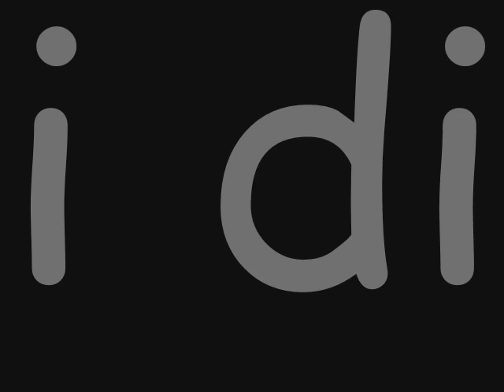Stathis Drogosis - Sto Parakseno Mualo Mou